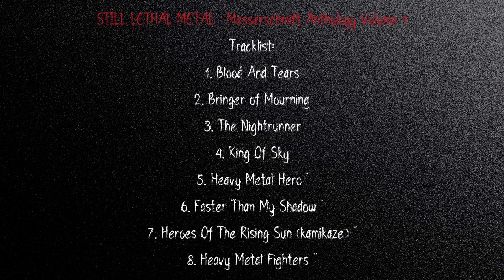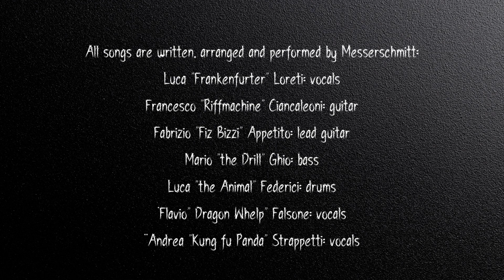Messerschmitt - Bringer Of Mourning (Still Lethal Metal Messerschmitt Anthology Vol. 1- PROMO VIDEO)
Messerschmitt - Bringer of Mourning - CD Still Lethal Metal Messerschmitt Anthology vol. 1 (Metal Zone Italia 2022) - Promo Video, 2022

STILL LETHAL METAL - Messerschmitt Anthology Volume 1 (Metal Zone Italia 2022)
Tracklist:
1. Blood And Tears
2. Bringer of Mourning
3. The Nightrunner
4. King Of Sky
5. Heavy Metal Hero *
6. Faster Than My Shadow *
7. Heroes Of The Rising Sun (kamikaze) **
8. Heavy Metal Fighters **

All songs are written, arranged, performed and produced  by Messerschmitt:
Luca “Frankenfurter” Loreti: vocals
Francesco “Riffmachine” Ciancaleoni: guitar
Fabrizio “Fiz Bizzi” Appetito: lead guitar
Mario “the Drill” Ghio: bass
Luca “the Animal” Federici: drums
*Flavio" Dragon Whelp" Falsone: vocals
**Andrea "Kung fu Panda" Strappetti: vocals

Recorded by Messerschmitt at Holy Cross Hangar
Mixed by Fabio Lanciotti at Trullo Bunker Studio
Cover Artwork & Graphics by Dario Calì